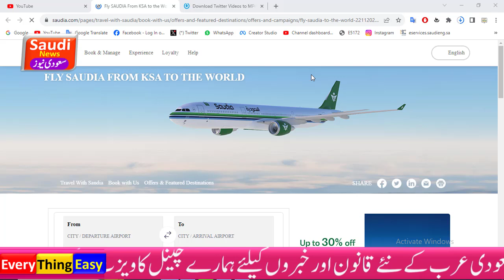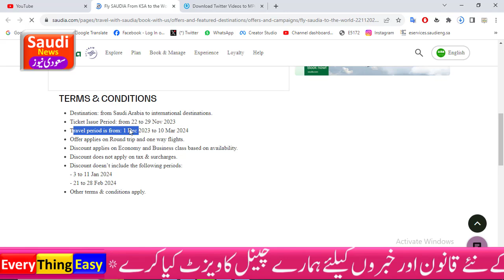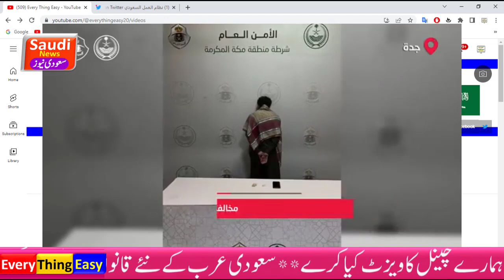Saudi Airlines Special Discount Offer | Expo 2023 is a celebration in Riyadh